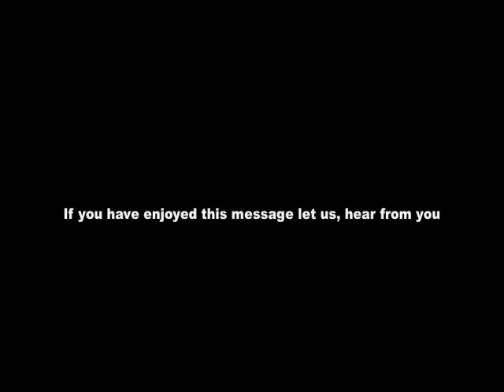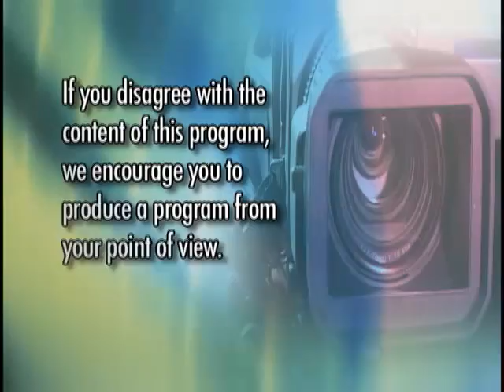Full Gospel Deliverance #363